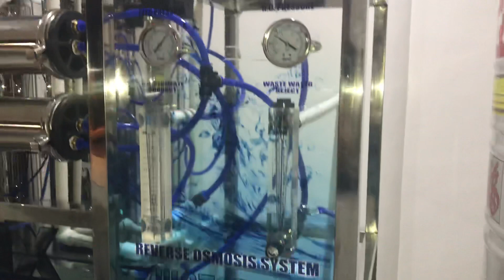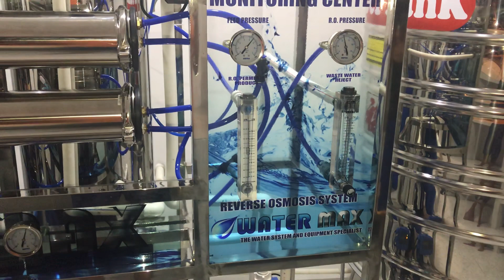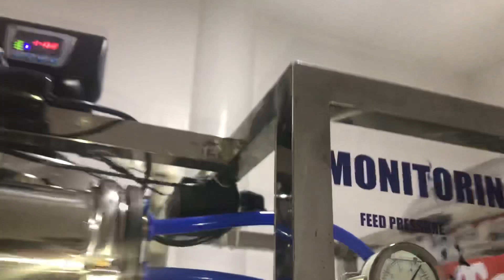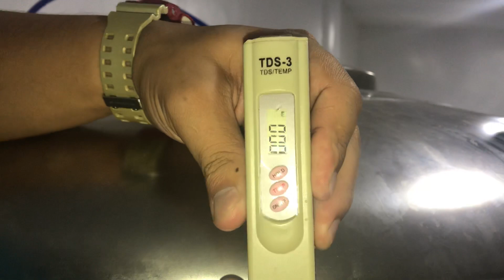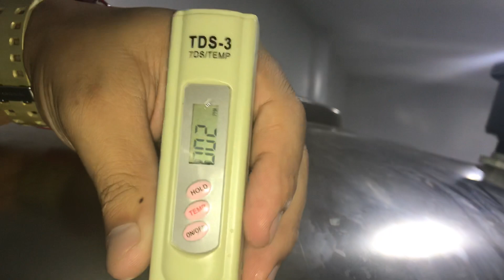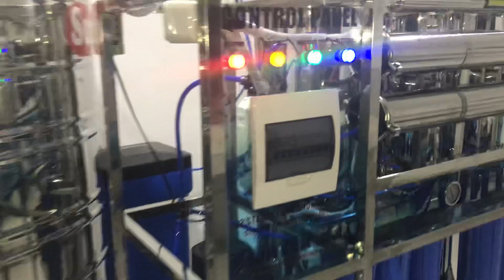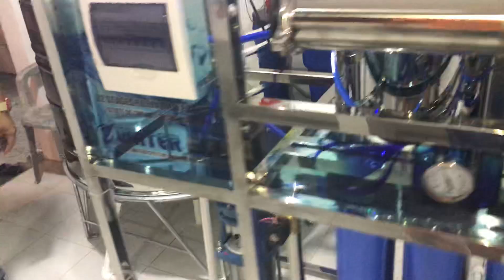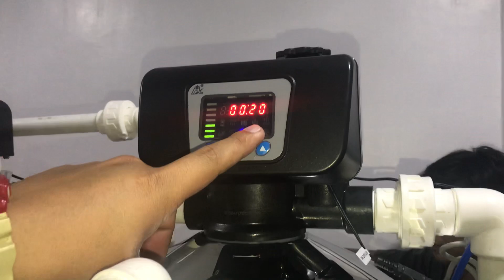Water Station Demo by WaterMax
32stages water Refilling Station